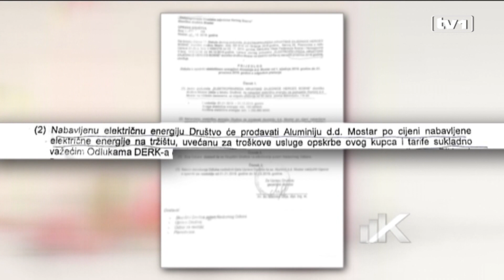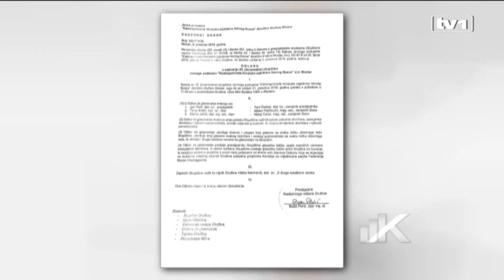Vlada Federacije traži rješenje za Aluminij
Vlada Federacije na sve načine pokušava spasiti mostarski Aluminij.

Čeka se revizorski izvještaj ali vrlo je izvjesno da će Aluminij od EP HZ HB dobiti struju po nabavnoj cijeni.